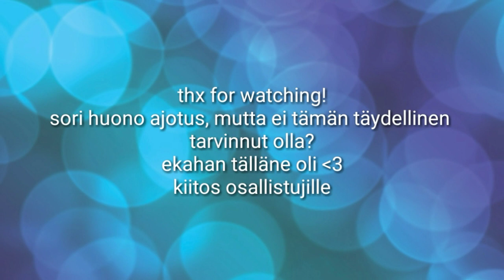Rockabye map (COMPLETE)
kiitos osallistujille! Tästä tuli ihan nätti
Sori ku tos alus joittenki partit mä hidastin koska muute siit ei ois tullu oikeen pitusta :{
Mutta tässä tää nyt on. Moikka!